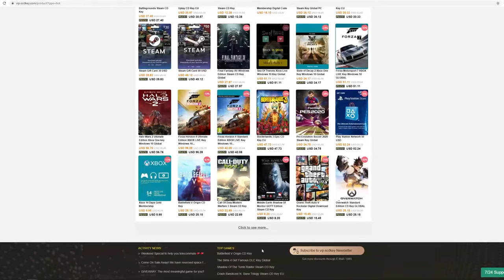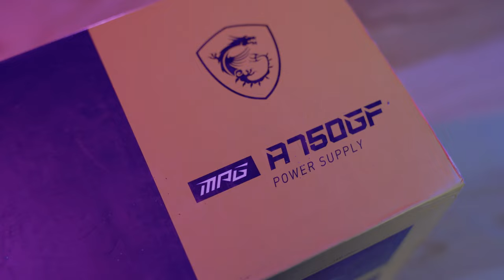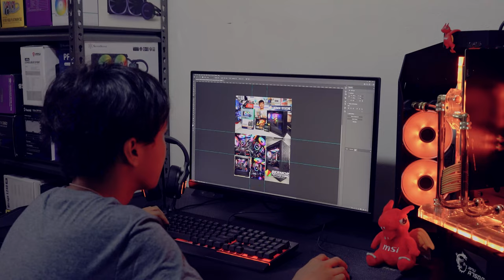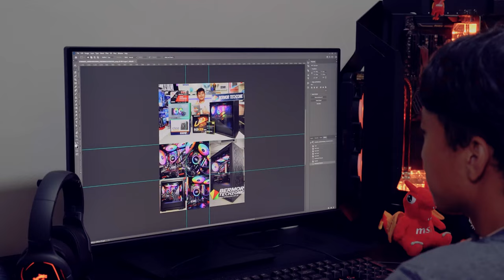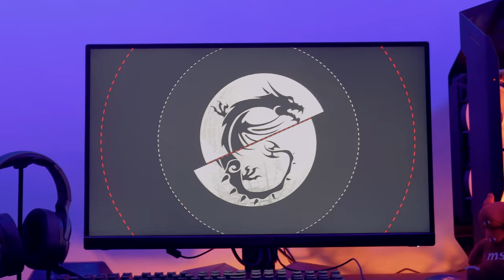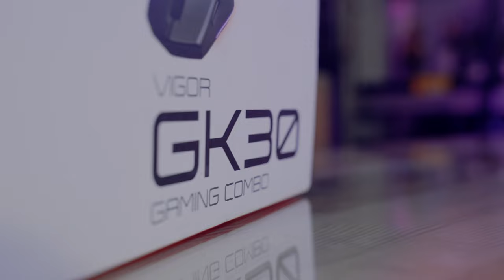Watercooled Personal Desktop 2022: For Production and PC Games Benchmarking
Specifications:
AMD RYZEN 9 3900X PROCESSOR [5900X]
BYKSKI VENENO CHASSIS
BYKSKI WATERCOOLING PARTS